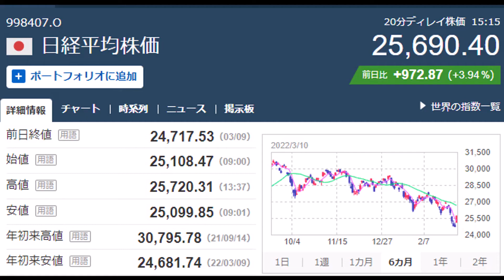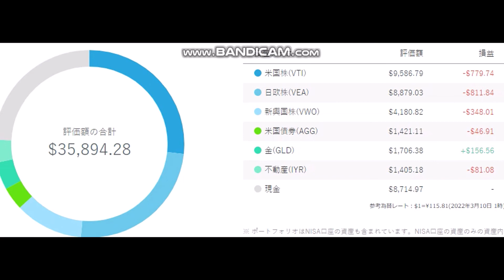ウェルスナビ 毎月積み立て 20220310